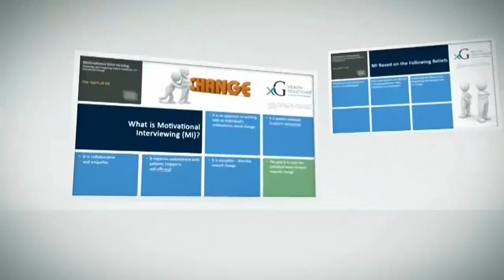Motivational Interviewing Course Intro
Animated intro for a computer based learning series on motivational interviewing techniques.
Software: Adobe After Effects, Blender, stock audio